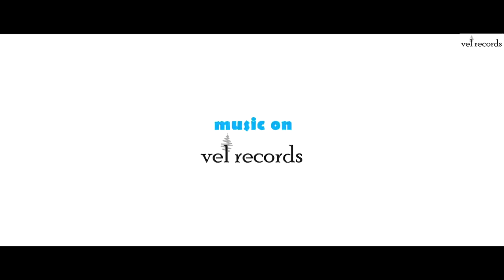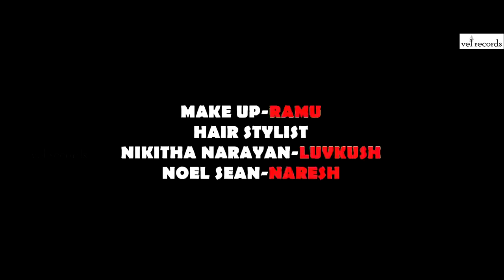LUV FEVER - A Video Single By Noel Sean | Nikitha Narayan | Vel Records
Watch LUV FEVER  - A Video Single By Noel Sean

Featuring Noel Sean and Nikitha Narayan

Executive Producers: Rajesh C Varma, Ajay Kumar
Cinematography:  Ram Mulinty
Editor: Lavanya Krishna
Art: Maresh
Singers: Noel Sean, Bindhu
Keyboards: Ram Mohan